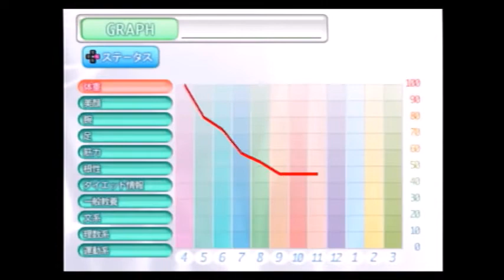ダイエットしながらイケメンを落とすゲームが面白い【ラブレボ#10】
今回から話の内容が深くなっていきます。
橘君が自分の夢を語ってくれます。
ことごとく選択肢を外す私。